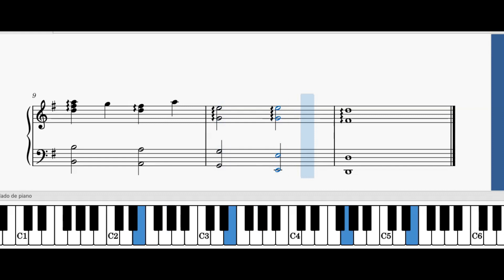Scavenger's Reign (easy piano)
Scavenger's Reign main theme cover.